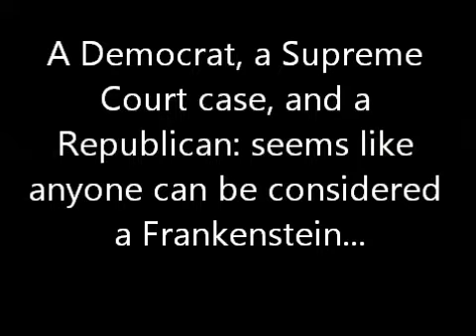Frankenstein as Politics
Showcasing three uses of "Frankenstein" as a symbol in current politics